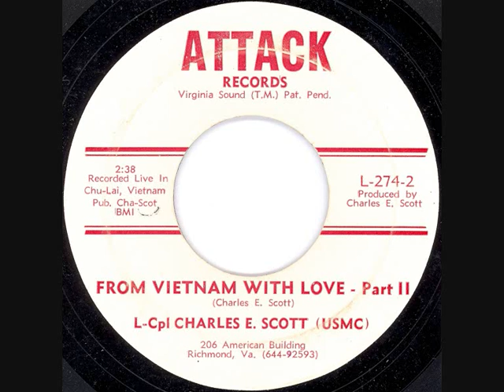Charles E. Scott - From Vietnam With Love Part I & II